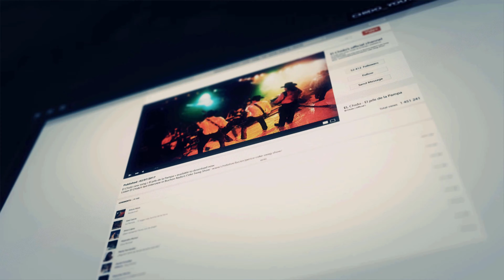The Agents. Main Mission. Stealth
Location: MALCA. The Agent.
Enemy: 7.
Difficulty: Extreme.
Style of Play: Stealth.